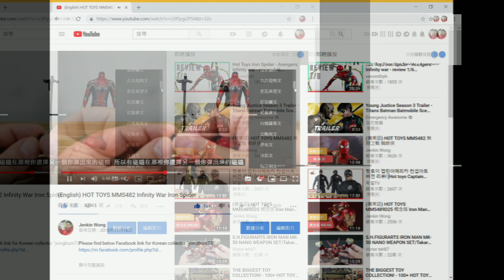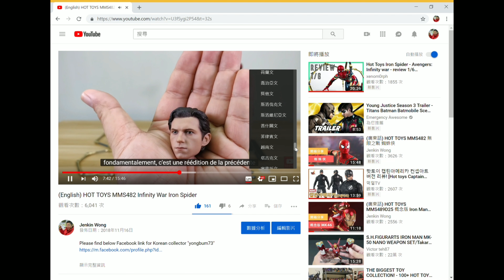如何 "自動翻譯" 語言字幕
就算大家聽不懂 我講什麼 也可以透過 YouTube "自動翻譯" 功能看懂字幕.  希望幫到大家!